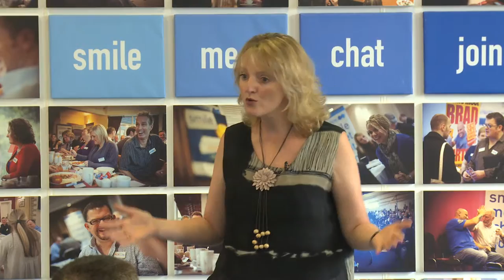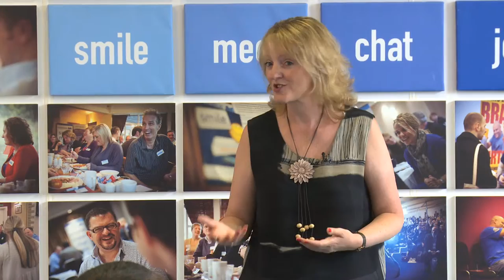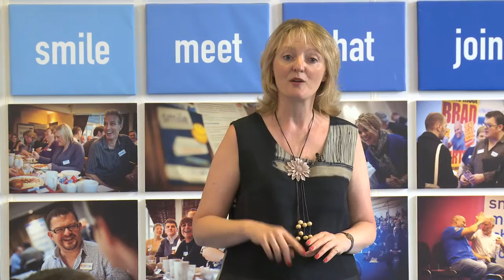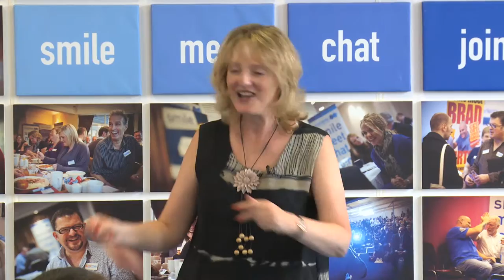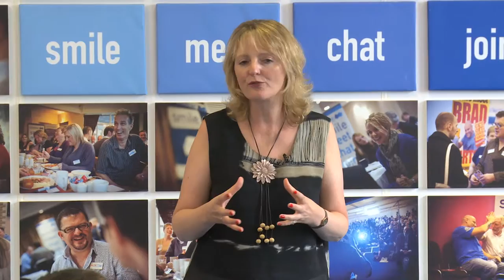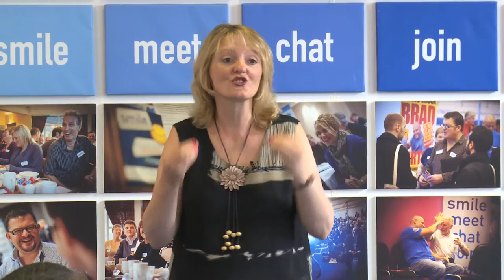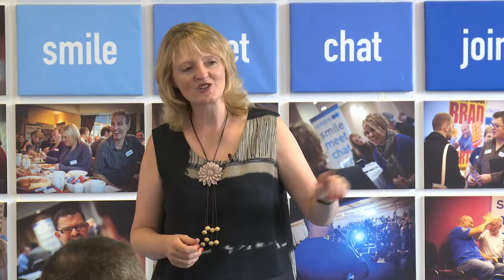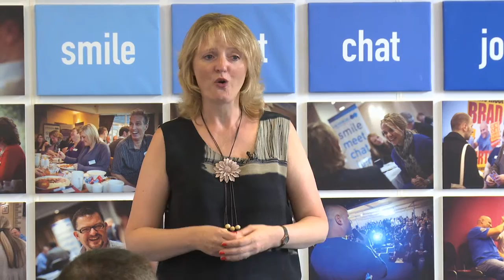4NTV S02 Ep07 | Sarah Short | How the death of a hamster impacted Michelle's sales figures.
4NTV S02 Ep07 | Sarah Short | How the death of a hamster impacted Michelle's sales figures.